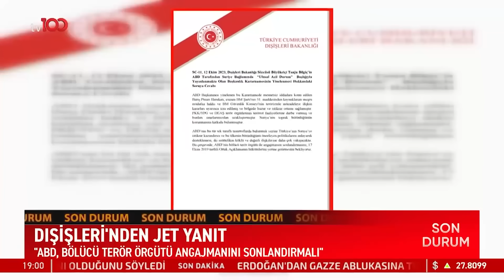Cumhurbaşkanı Erdoğan'dan Gazze Çağrısı! | Ece Üner ile TV100 Ana Haber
Erdoğan, Gazze hakkında konuştu. ABD BAKANI'NA ÇOK SERT TEPKİ!

Frekans: 11916
Sembol: 30000
Polarizasyon: V (Dikey)
Frekans: 12729
Sembol: 30000
Polarizasyon: V (Dikey)